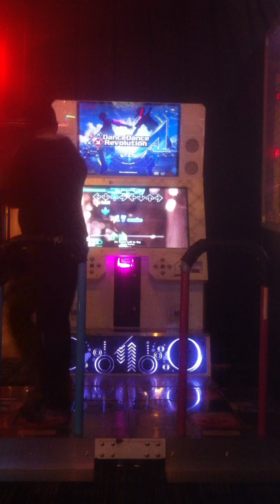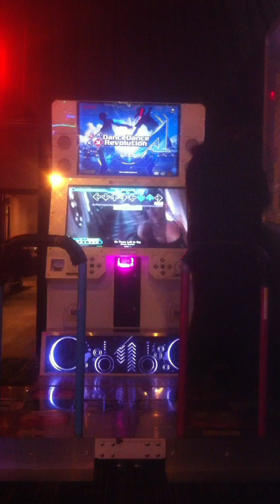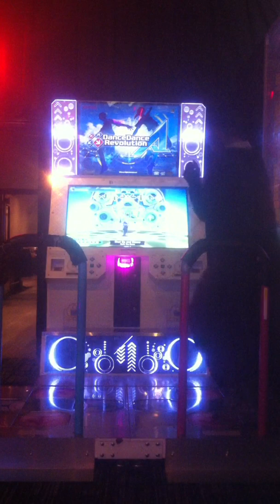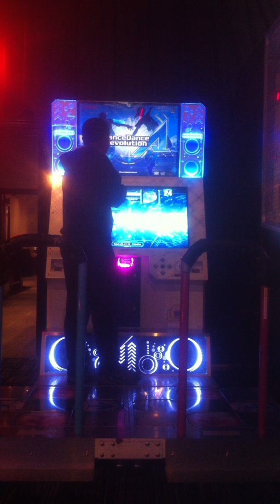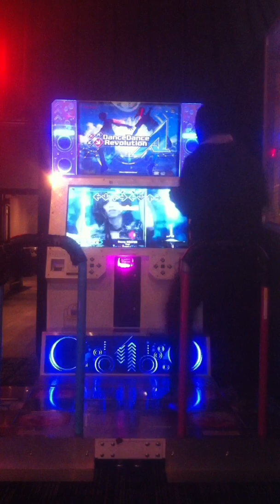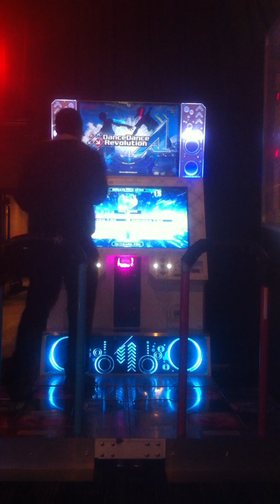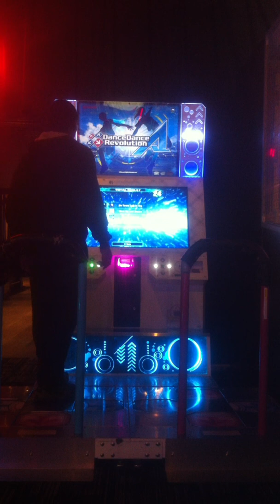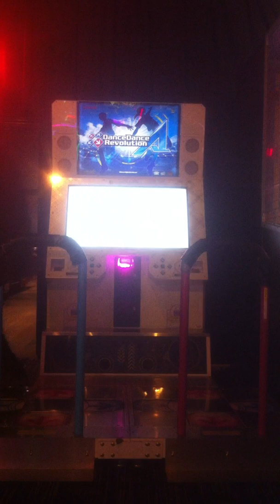DDR Arcade Session 2 - Boxing Training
Challenge: Be light on my feet but DO NOT drop your hands!